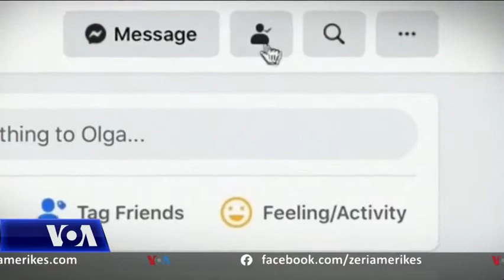COVID dhe politika mund të dëmtojnë miqësitë në rrjete sociale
Ndërsa pandemia detyroi njerëzit të kalojnë më shumë kohë në shtëpi, rrjetet sociale shihen si një mjet i mirë komunimi për ruajtje të miqësive. Por në ShBA, politika dhe COVID po vëjnë në rrezik marrëdhëniet personale të njerëzve në rrjete sociale